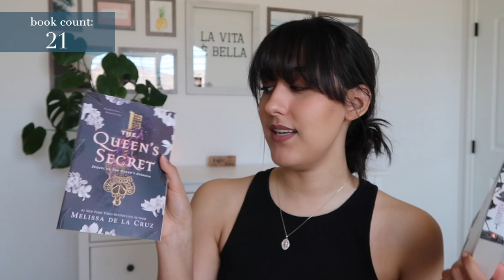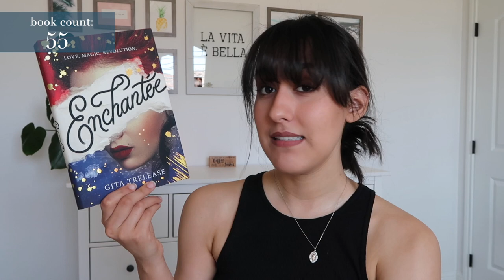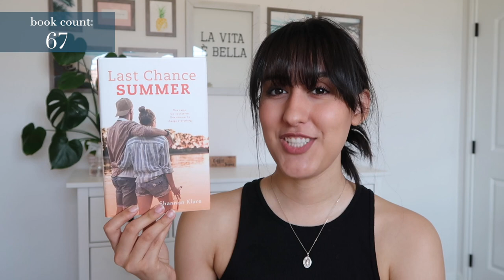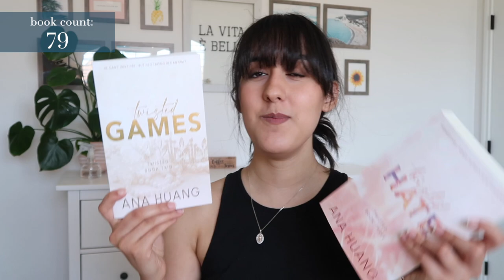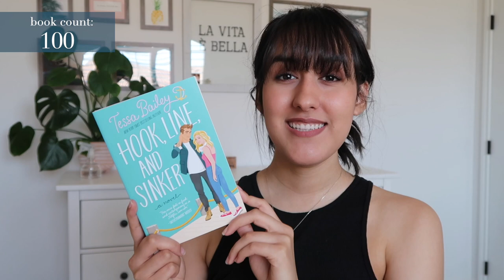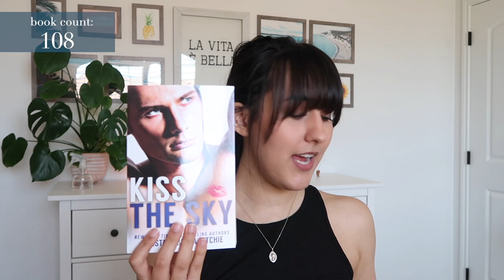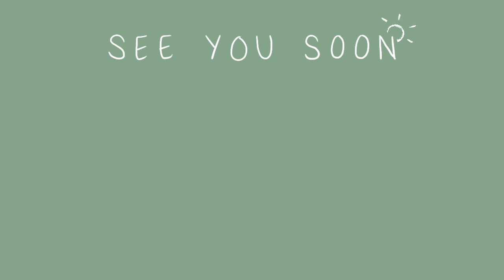All the books on my physical TBR [CC]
Now that I finally know the actual number of unread books I own (and remembered everything that I have haha), I'm even more excited to read all of these! As you can tell, I'm mainly a Romance and Fantasy reader, so if you have any recommendations, I'd love to hear them :)

Have you read any of these? What books from here would you like to see reading vlogs of?

If you're new here, hi!! They're usually either vlogs or book related (because reading has become my whole personality lmao). I hope you decide to stick around!

TBR= To Be Read
CHAPTERS:
Intro: 00:00 - 00:34
Fantasy: 00:35 - 03:50
Thriller: 03:51 - 04:14
YA Romance: 04:15 - 04:33
Romance: 04:34 - 07:53
Thanks for hanging out with me: 07:54 - 08:30

Let's hang out some more!
🔆 Bookstagram: @ChrissCozyReads
🔆 Want me to read your favorite book? Send it to me here :)